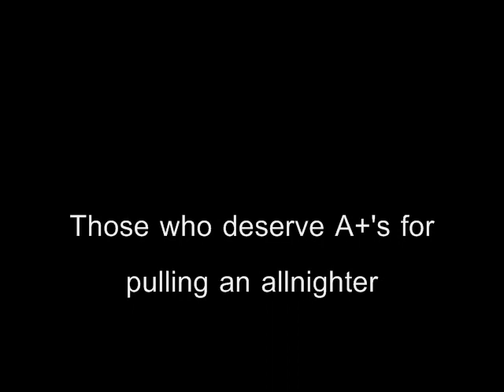government / lego film